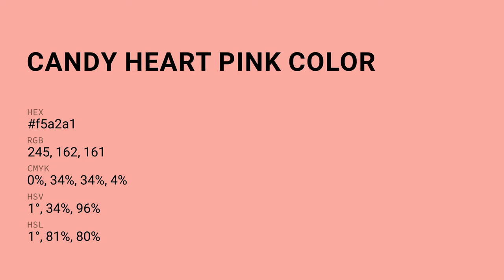Candy Heart Pink color f5a2a1 hex Cool Red color f5a2a1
What color is Candy Heart Pink ? f5a2a1 hex, Cool Red color f5a2a1

Hex f5a2a1 Color Code is also known as Candy Heart Pink color

Hex f5a2a1 Color code in RGB color code model is created after adding 96.08% red color, 63.53% green color and 63.14% blue color.
Hex f5a2a1 Color code in CMYK color (process color) code model is generated after subtraction of 0% cyan, 34% magenta, 34% yellow, 04% black.